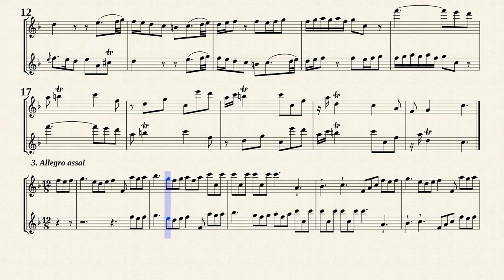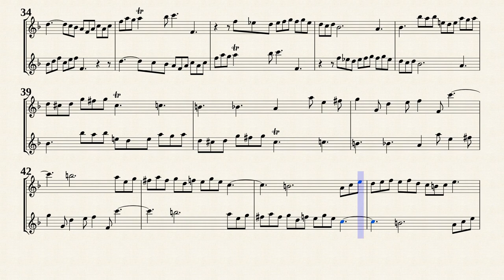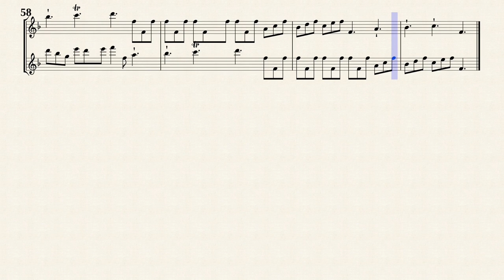Telemann, G. P. _ Canon Sonata No.3, TWV 40:120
Composer :
Georg Philipp Telemann (1681 — 1767)
Arr.by :
Hans-Thomas Müller-Schmidt
Canon Sonata No.3 D-Dur, TWV 40:120
from ''6 Sonates en Duo à Flutes Traverses, ou Violons, ou Basses de Viole''
Transposed for 2 Recorders in F-Dur from IMSLP#363134 PDF file.
Mainz: Schott Musik GmbH & Co. KG, 1953. Plate 38245.